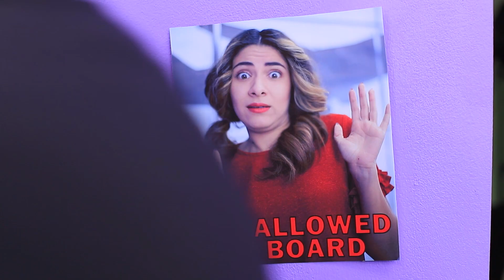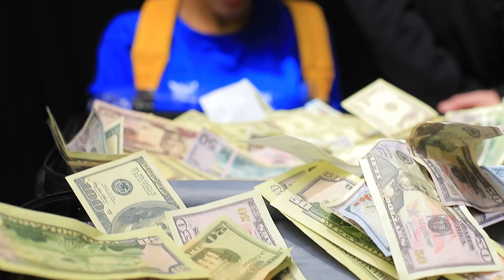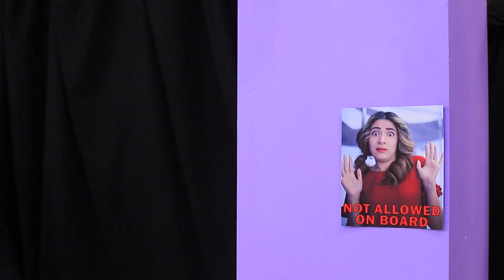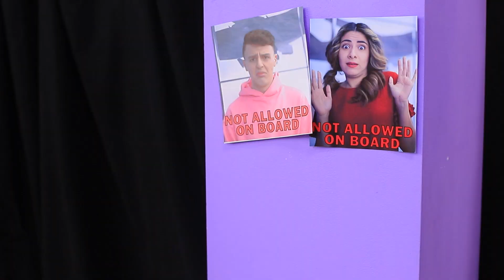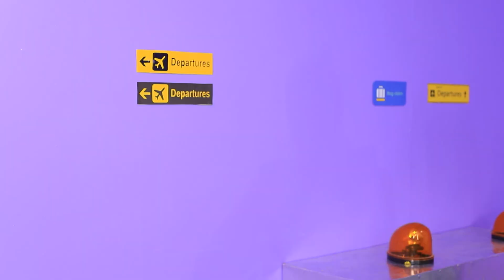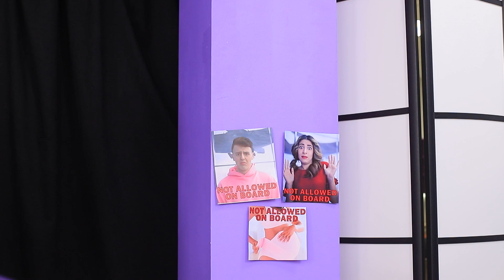食べ物を飛行機に忍び込ませる13の方法！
旅行に行きますが、、長いフライトで空腹に耐えられません。それなら食べ物をこっそり持ち込むアイデアをご覧ください！